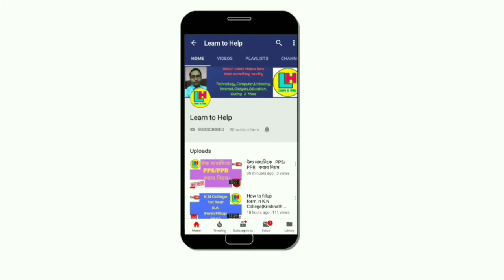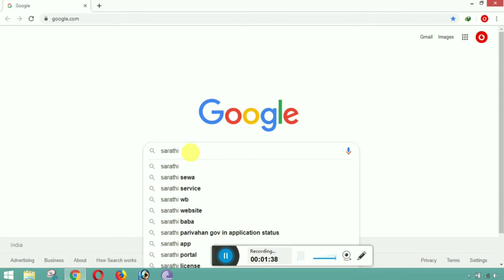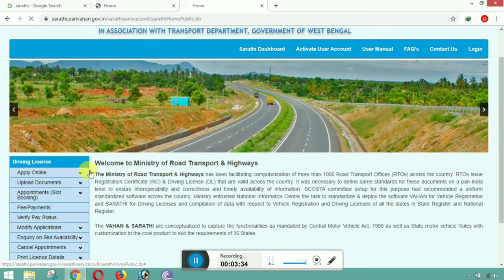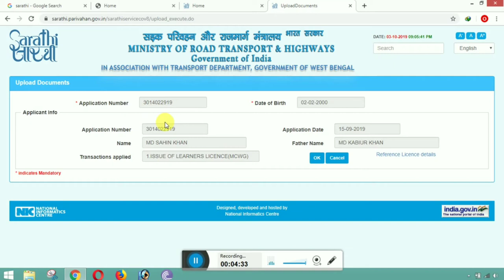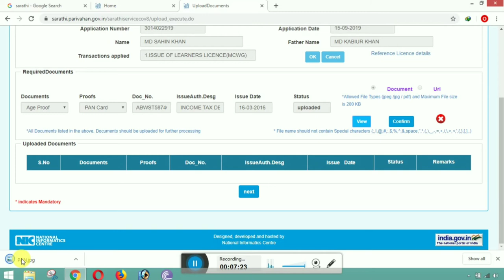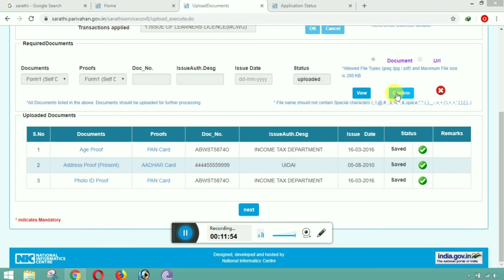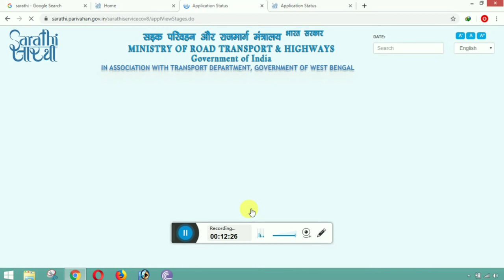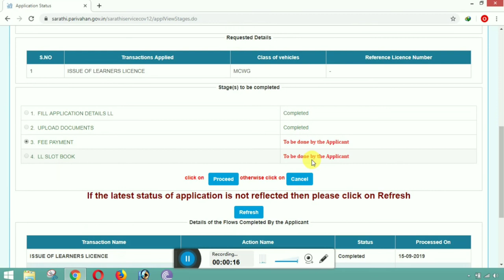দেখুন অনলাইনে Driving License এর আবেদন করার পরে কিভাবে সমস্ত documents গুলো upload করবেন।।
online driving license, driving license, # learn to help

See how you will upload all the documents after applying Driving License Online।। By Learn to Help

পর্ব-২-দেখুন অনলাইনে Driving License এর আবেদন করার পরে কিভাবে সমস্ত documents গুলো upload করবেন/